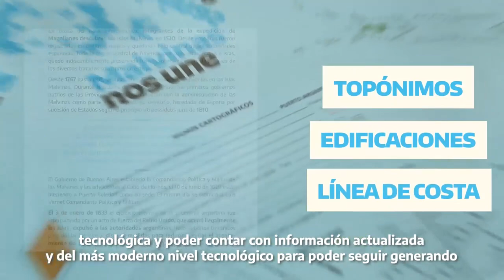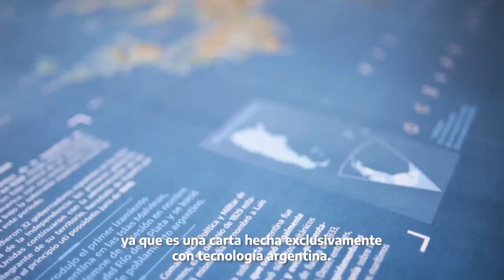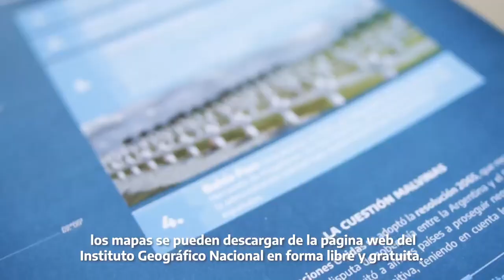MALVINAS: PRESENTAN EDICION ESPECIAL DE MAPA DE LAS ISLAS.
Junto al Instituto Geográfico Nacional de la República Argentina presentamos una edición especial de mapas de las Islas Malvinas, un desarrollo articulado con la Secretaría de Malvinas, Antártida y Atlántico Sur de Cancillería Argentina y la CONAE (oficial).